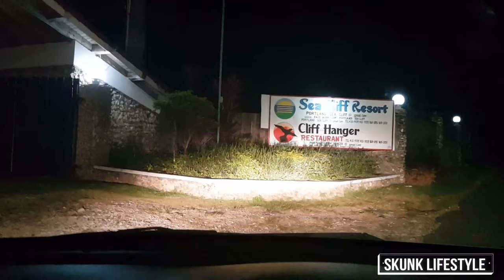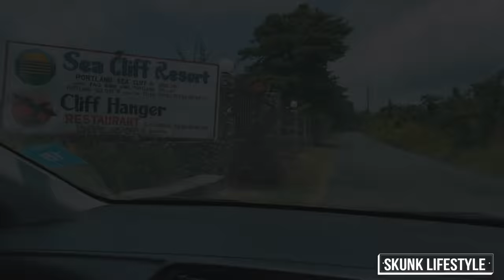Visiting Portland Jamaica " Holistic Get Away " - SKUNK LIFESTYLE EPISODE 9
We all need that time away from Our daily routines! Well lemme say this was what We call a relaxing Baecation!

Our First stop was at the famous Conch spot pretty much in the commercial part of Portland. We then headed to the Sea Cliff Resort for a 2 night get away!

We pretty much chilled the Friday evening after a long drive! Woke up Saturday and made Our way to the Infamous Boston Jerk where we grabbed lunch! after that We did the whole beach vibe by going to San San Beach! what a nice vibe there, Got to capture some shots of the Trident Castle and got pounced upon by Jah Tiger lol!

Sunday Our relaxation came to an end! But before We headed back to Kingston We stopped at The Long Boarder Bar & Grill to get another Nice Seaside View while having lunch!

Equipment & Products Used To Create This Vlog! Click Link To Purchase Below!

Mobile Gimble

Camera 1

Camera 2